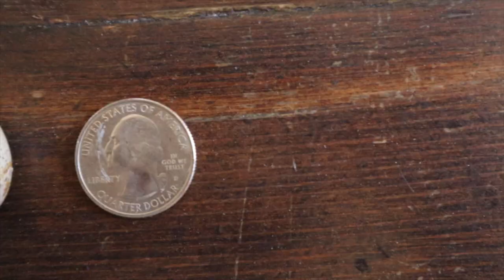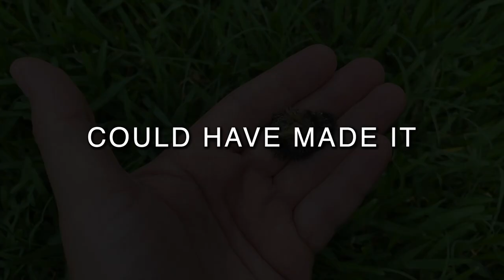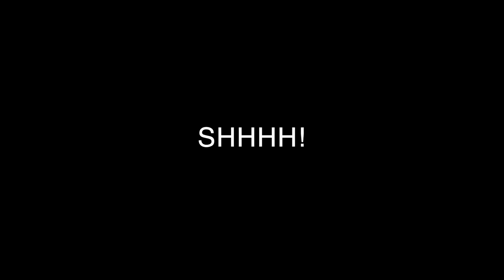Cute as a Button Quail...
Hatching button quail eggs from Ebay can be difficult...but ever since we set foot on our homestead we have wanted button quail.  They are tiny, cute, and the eggs are incredibly varied and beautiful.  They were not among our first animals because we were not sure how practical it would be to begin our homesteading journey raising teeny tiny dinky little quail. But we have come to learn that buttons can fit in the tiny cracks of our homestead heart...much like ice cream after an all you can eat buffet...there is always a little room especially for these...the tiniest homestead creatures!

If you are coming over from @CogHillFarm ...Welcome! Jason and his family are Awesome! A classier family does not exist! If you have no idea about their channel please go check it out

🥚 🐥 Our Brinsea incubator

Guerilla cart
Flat Free (orange) Cart Tires
Cement tray's for your ducks 'pool'

🌻 Garden Stuff:
Organic soil
Colored Cups
Grow lights

🎥   Equipment We Use to Edit and Video:
Mac book
Canon M50 camera
Rode mic

                                                    🐐 🐓 🐥 🌻  ABOUT US  🌽 🐏 🦆 🐷
We have 4 kids and a 5 acre farm here in Northern California.  We have made a commitment to learning how to raise our own food, as fast as we can, in the most fun way possible. This is a journey of us learning how to provide more for ourselves.